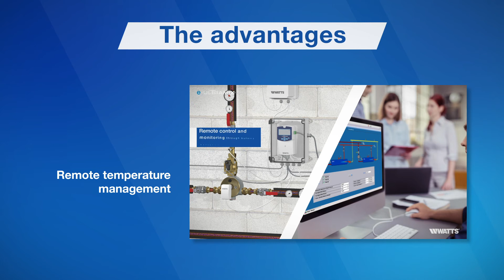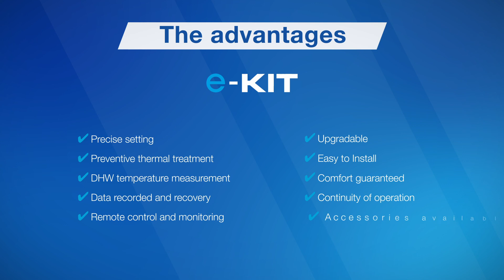e-KIT V3 - upgrade of an installed ULTRAMIX®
Transform your ULTRAMIX® thermostatic mixing valve into an smart programmable e-ULTRAMIX® thermostatic mixing valve